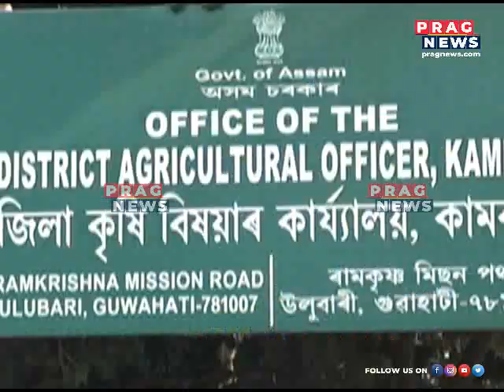Finance Minister for the state Ajanta Neog will present the budget on 16th March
Finance Minister for the state Ajanta Neog will present the budget on 16th March  Watch the full clip to know more about this story.